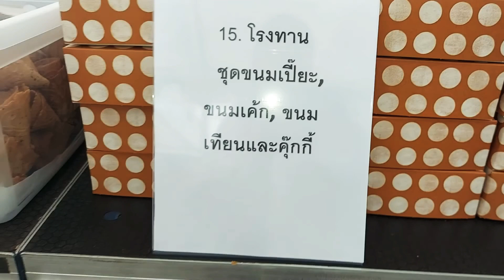มาเอาบุญงานกฐินวัดที่เมืองตุระกุ ฟินแลนด์ค่ะมีโรงทานแจกของกินมากมายท้ายคลิบได้ของถูกใจไม่คาดฝัน...